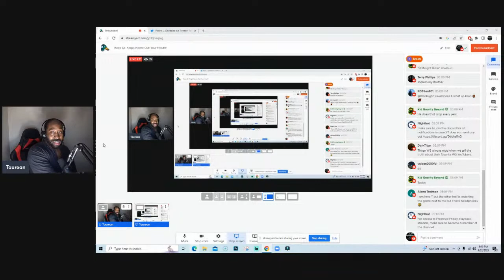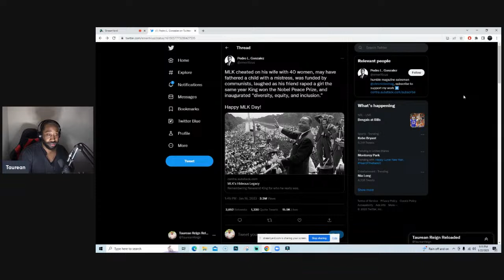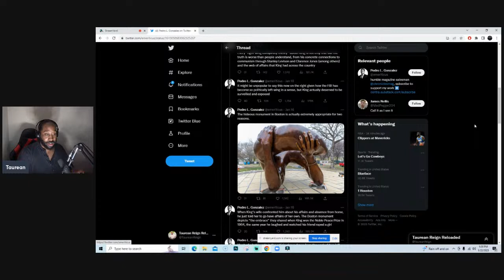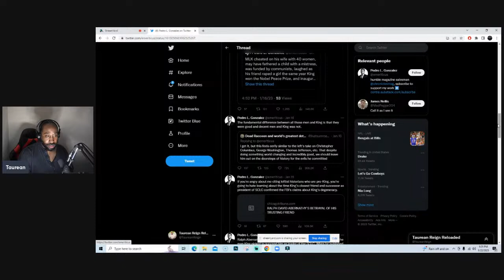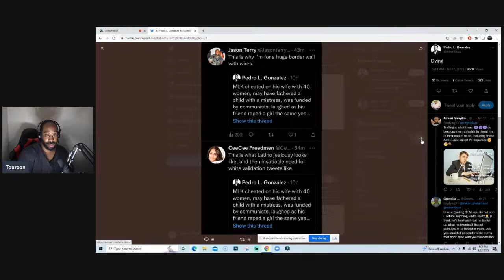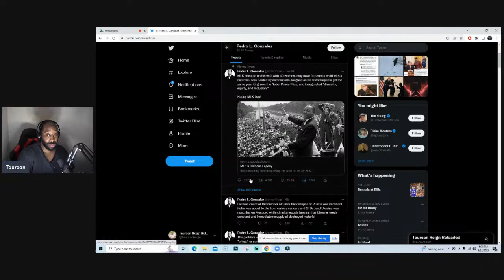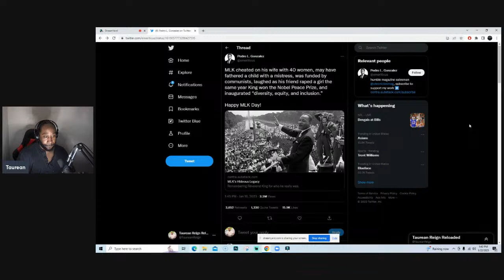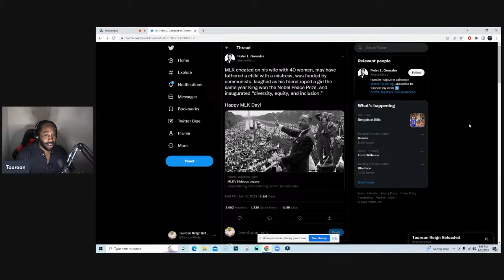Keep Dr. King's Name Out Your Mouth!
A thread posted by this PC wannabe (Pedro Gonzalez) on Dr. King's legacy really rubbed me the wrong way. He pulled out every WS talking point he could think of. I will NOT stay silent on this and neither should you.